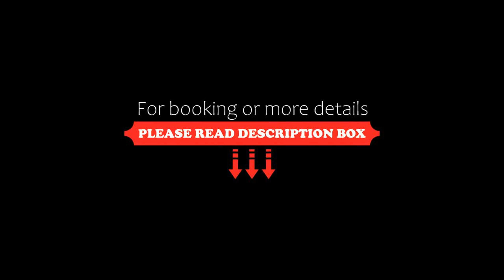Sofitel Bogota Victoria Regia, Bogotá, Colombia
About Property:
Located 500 m from Bogota's popular La Zona T area, Sofitel Bogota Victoria Regia offers luxurious rooms with free WiFi. This modern property also boasts a restaurant, bar, business centre and gym.
Each room at Sofitel Bogota Victoria Regia features a comfortable feather duvet, 400-count sheets and a pillow menu. They also include a flat-screen TV, work desk and Hermes or Lanvin toiletries.
The hotel's Basilic restaurant specializes in Mediterrane...
Property Type: Hotel
Address: Carrera 13 # 85 - 80, Chapinero, 110010 Bogotá, Colombia
Searching For
1. Sofitel Bogota Victoria Regia - Bogotá - Colombia
2. Sofitel Bogota Victoria Regia - Bogotá - Colombia Address
3. Sofitel Bogota Victoria Regia - Bogotá - Colombia Rooms
4. Sofitel Bogota Victoria Regia - Bogotá - Colombia Amenities
5. Sofitel Bogota Victoria Regia - Bogotá - Colombia Offers and Deals
Audio Credit:
Track Title: Reasons To Hope
Artist: Reed Mathis